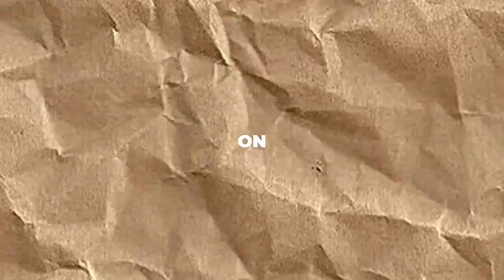'Teen Mom' Jenelle Evans Drops Bombshell About Her 'Crazy' Marriage!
Today, we're diving headfirst into the latest hot topic in the world of Teen Mom as fans are up in arms over Jenelle Evans' recent video. In this controversial footage, Jenelle takes center stage to passionately defend and proudly showcase her husband, David Eason. It's stirred up quite the storm on social media, and we're here to break down all the juicy details.